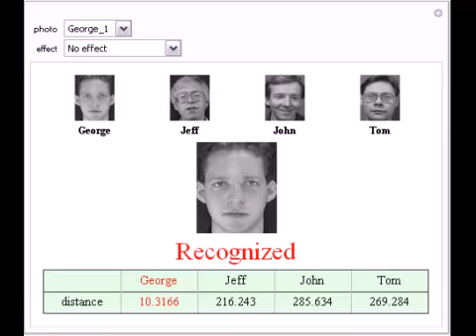Face Recognition Using the Eigenface Algorithm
There are many situations when we need to extract some information from a face database. With the assistance of the eigenface algorithm, we can identify a person from a photo not in the database.

Contributed by: Igor Mandric and Ion Andries